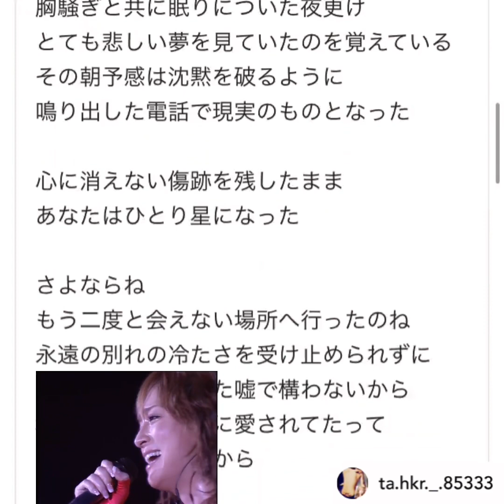浜崎あゆみ Memorial Address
6/30日はメモアドの日
Memorial Address  july1stの歌詞の意味
と歌詞